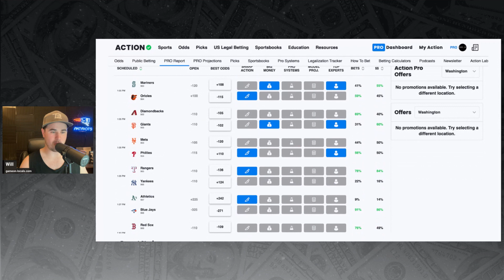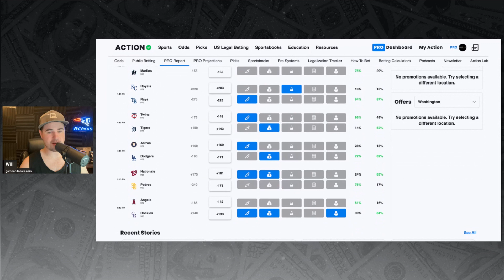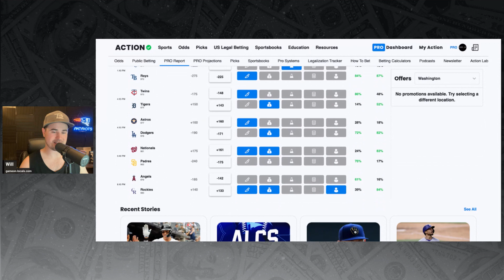MLB Daily Betting Report June 24, 2023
Here's the teams bettors are backing today in the MLB.